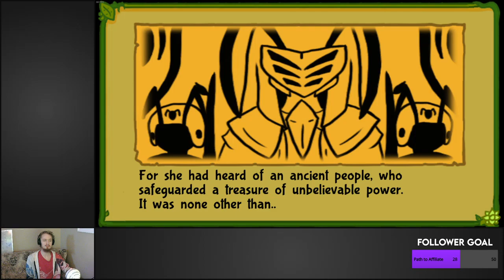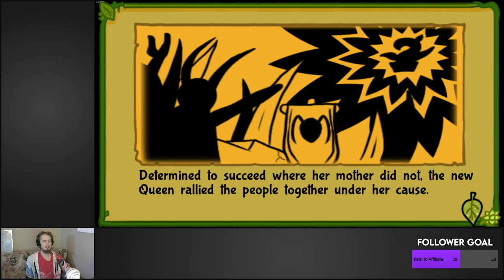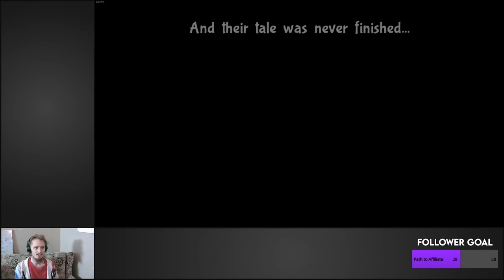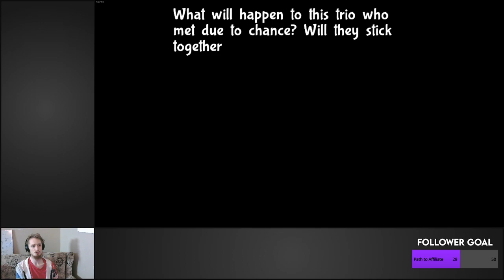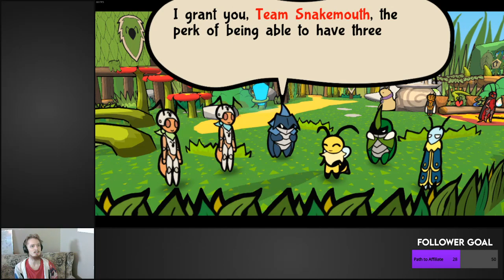Bug Fables Chapter 1 // Night Roost Stream VOD